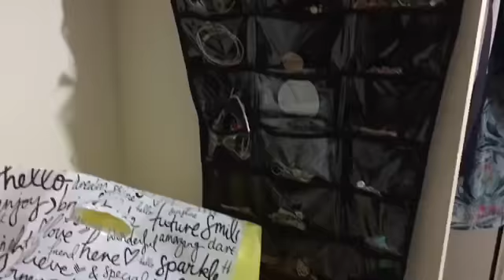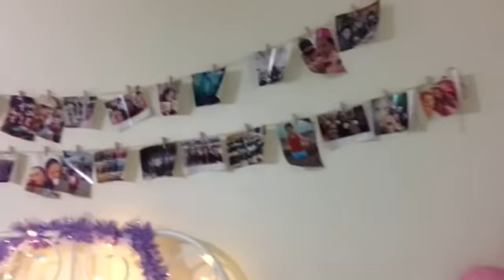極簡生活：購物後的領悟促使我再極簡，還有給大家看一下我女兒的房間.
我的联络方式：
我的面书(Facebook)：
Evonne Chen 极简生活和超级正能量